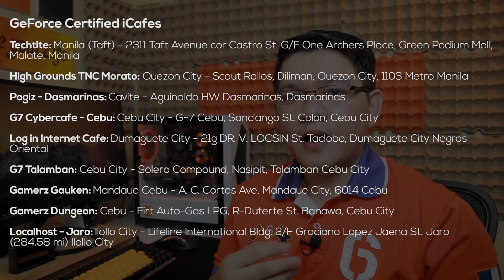Buying Graphics Card on NVIDIA Geforce Flagship Store on Lazada 12.12 [TAGALOG]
Hi guys, today I'll walk you through the NEW NVIDIA Geforce Flagship store and teach you how to take advantage of the upcoming Christmas Sale on Lazada this 12.12!

Enjoy Cash on Delivery and Nationwide Shipping when you buy through Lazada

When buying on Amazon

About the Blog:

Shopzadaph.com is a product review blog for budget online shoppers focusing on quality and in-depth information based on my personal experience.